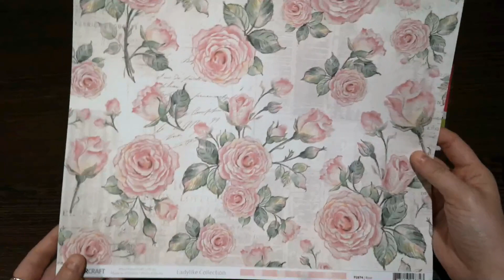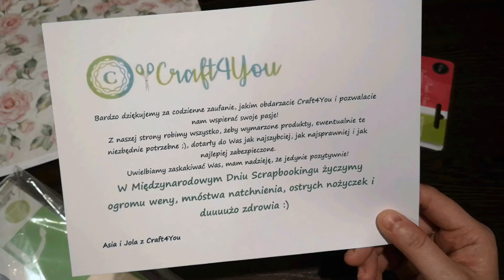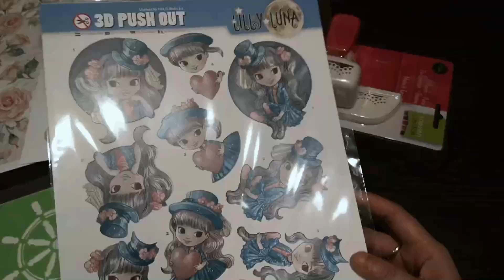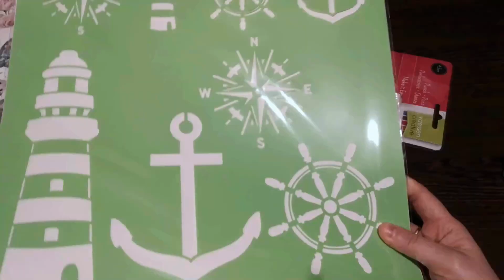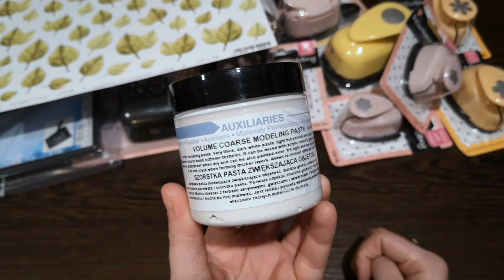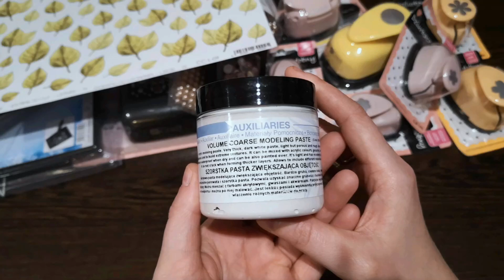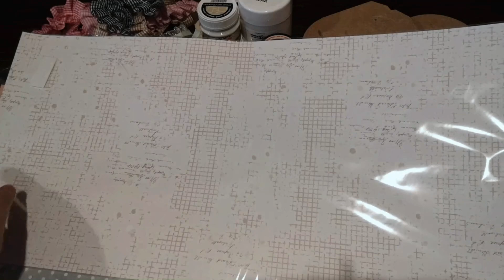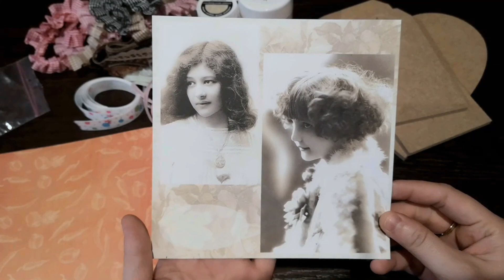Zakupy z okazji Dnia Scrapbookingu 2020r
Dzisiaj kolejny haul zakupowy. Tym razem są to zakupy, które zrobiłam 2 maja z okazji Światowego Dnia Scrapbookingu, tak więc skorzystałam ze sporej ilości promocji, do tego dostałam fajne gratisy, a jeśli jesteście ciekawi co konkretnie to sami zajrzyjcie.  Zamówienie zrobiłam w Craft4you, Sklep-Ewa oraz w ŚwiatPasji. Miłego oglądania.